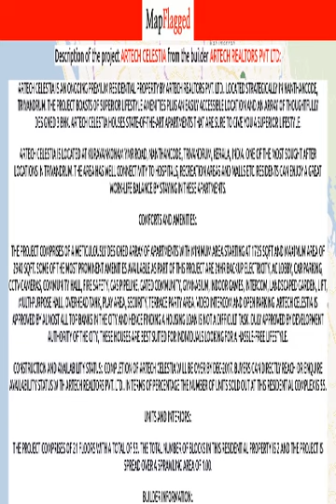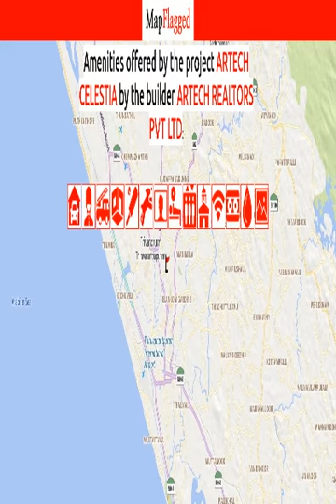Trivandrum | Artech Celestia by Artech Realtors Pvt at Nanthancode | MapFlagged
Following is the detail of Artech Celestia, a project by Artech Realtors Pvt Ltd:

Artech Celestia is an ongoing premium residential property by Artech Realtors Pvt. Ltd.. Located strategically in Nanthancode, Trivandrum. The project boasts of superior lifestyle amenities plus an easily accessible location and an array of thoughtfully designed 3 BHK. Artech Celestia houses state-of-the-art Apartments that are sure to give you a superior lifestyle.Artech Celestia is Located at Kuravankonam YMR Road, Nanthancode, Trivandrum, Kerala, INDIA. one of the most sought after locations in Trivandrum. The area has well connectivity to hospitals, recreation areas and malls etc. Residents can enjoy a great work-life balance by staying in these Apartments.Comforts and Amenities:.The project comprises of a meticulously designed array of Apartments with minimum area starting at 1725 sqft and maximum area of 2940 sqft. Some of the most prominent amenities available as part of this project are 24Hr Backup Electricity, AC Lobby, Car Parking, CCTV Cameras, Community Hall, Fire Safety, Gas Pipeline, Gated community, Gymnasium, Indoor Games, Intercom, Landscaped Garden, Lift, Multi-purpose Hall, Overhead tank, Play Area, Security, Terrace Party Area, Video Intercom and Open Parking. Artech Celestia is approved by almost all top banks in the city and hence finding a housing loan is not a difficult task. Duly approved by development authority of the city, these houses are best suited for individuals looking for a hassle-free lifestyle.Construction and Availability Status:. Completion of Artech Celestia will be over by Dec-2017. Buyers can directly reach or enquire availability status with Artech Realtors Pvt. Ltd.. In terms of percentage the number of units sold out at this residential complex is 55.Units and interiors:.The project comprises of 21 floors with a total of 53. The total number of blocks in this residential property is 2 and the project is spread over a sprawling area of 1.00.Builder Information:.Artech Realtors Pvt. Ltd. are one of the most trusted builders in the city of Trivandrum. They have a long legacy of meticulously designed and successfully delivered projects. Artech Celestia is yet another Residential in their portfolio.

Artech Celestia : Nanthancode, Trivandrum, India with the price structure:
3 BHK at 1.56Cr-1.83Cr having area 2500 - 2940 sq.ft
3 BHK at 1.07Cr-1.23Cr having area 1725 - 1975 sq.ft

Nearest Hospitals to this Project:
Sree Uthradom Thirunal Hospital
SUT Mother & Baby Hospital
India Hospital
Meditrina Hospital

Nearest Schools to this Project:
Busy Bees International Pre-School
Lakshya School of Dance
Little Feet
Fortune Ias Academy
Toddlers

Nearest Restaurants to this Project:
Curry Chatty Express Take Away
Zam Zam Dosa Hut
Shawarma Mukku
Leela's Kitchen
Zam Zam

Nearest Train Stations to this Project:
Thiruvananthapuram Central Railway Station
Southern Railways
Computerized Railway Reservation
Kochuveli Railway Station-East
Pettah Railway Station

Nearest Shopping Malls to this Project:
SFS Pattom Square
Wow Wow Shopping
Style Plus
Brand Factory
Kuravankonam Market

Nearest Parks to this Project:
Childrens Park
Kowdiar Park
Vivekananda Park Kawdiar Trivandrum
Yuvadhara Gardens
Kaudiar Park

Nearest Movie Theaters to this Project:
Senate Hall
Vazhangodu
Kesvadasspuram Cinema
Kalpana Cinema
Ajanta Enterprise

Nearest Cafes to this Project:
Drap Tales Coffee Shop
Zamzam Bun Cafe
Cafe Mojo
Cafe League
Hotspot Cafe Trivandrum

Nearest Airports to this Project:
Trivandrum Airport-Domestic Terminal
Trivandrum International Airport

Nearest Stores to this Project:
Elganz - Style Never Fades
Mrinalini
Kunnil Hyper Market
F A G A
Photomagic Colour Lab

Nearest Doctors to this Project:
P Sivakumari Clinic
Dr Rg manoj Clinic
DR. Biju Chakrapany
Spring Garden Medical Specialists & Family Clinic
DR. T. Parthiban